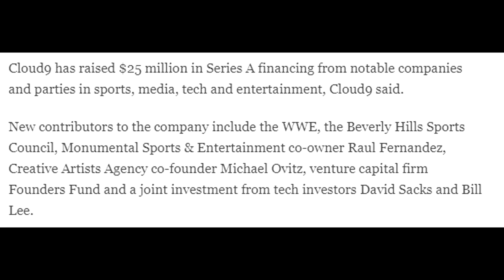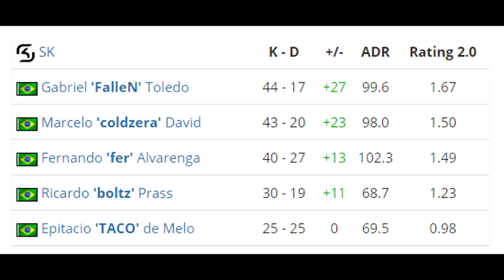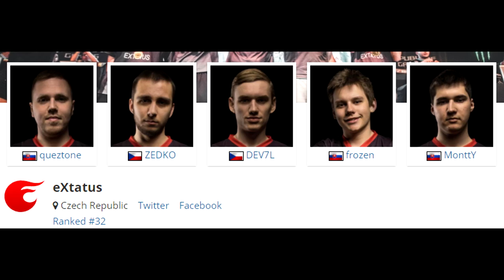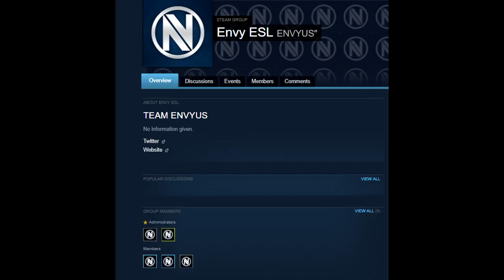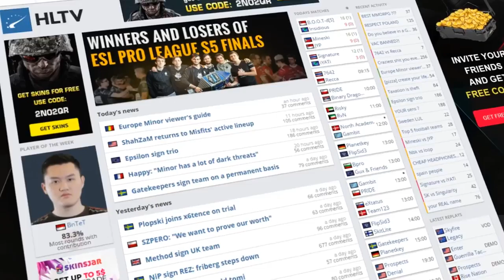SK Choose Boltz, C9 HUGE Investor, Envyus and Seized/Electronic Swap?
00:36 - C9 Announces New Investors!
1:47 - SK Trying Out Potential New Member Boltz
2:50 - Epsilon Bring Back BARBARR due to injury
3:29 - FPL Add Entire Extatus Team
4:10 - Niko's Cousin Joins FPL!
4:28 - Navi to Swap Seized for Flipsid3 Electronic
5:09 - Envyus Roster Changes Coming?